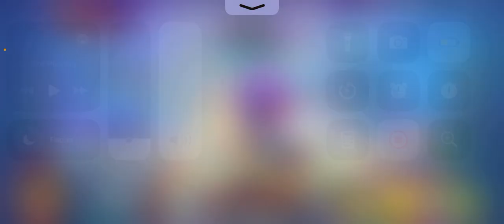BRAWL STARS OR FORTNITE ?